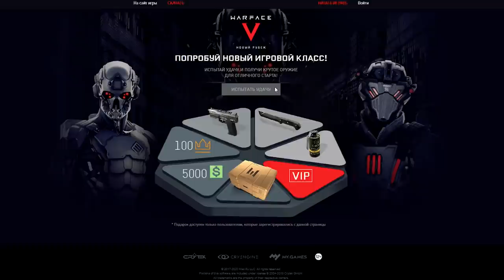СР2 Вереск на РМ Соло Warface 2020 ☛ Варфейс